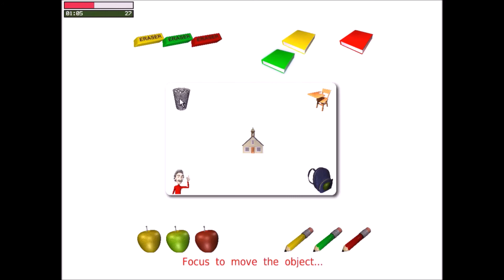Auditory Processing School